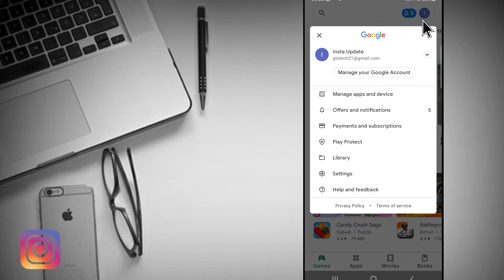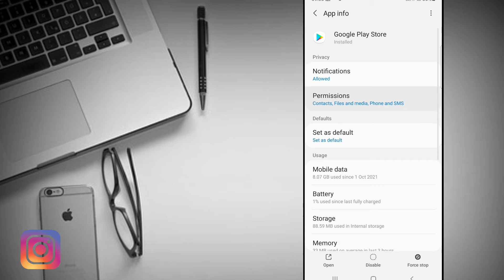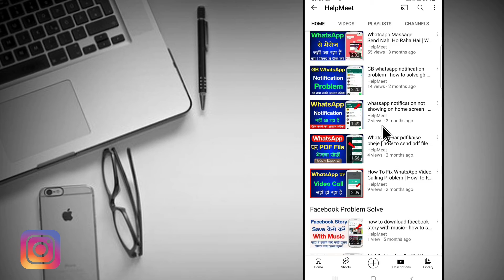How To Fix Snapchat App Update Problem On Android | Snapchat App Update Nahi Ho Raha Hai